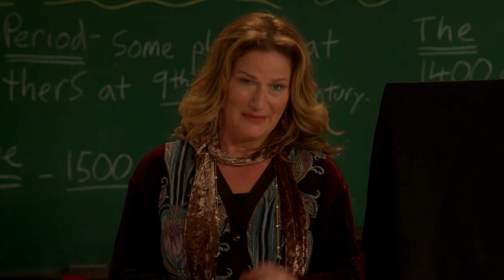THE GOLDBERGS' Broadway Tribute Episode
From BroadwayWorld's Archive: The Goldbergs' Executive Producer Adam F. Goldberg will show his love of Broadway when he puts 'Fiddler on the Roof' in the spotlight in the show's annual Broadway tribute episode, airing on Wednesday, October 31 on ABC-TV at 8 p.m. EST / 7 p.m. CST.